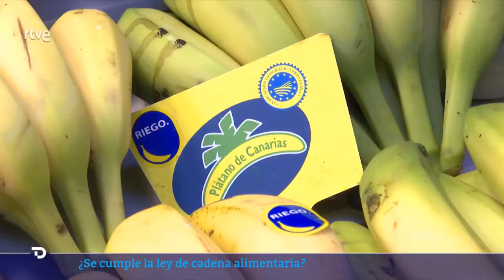Injusticia en la cadena alimentaria en el Telediario 1 del 10 y 11 de febrero de 2024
Excelentes ilustraciones del principal problema por el que miles de agricultores y ganaderos se están manifestando en toda Europa.